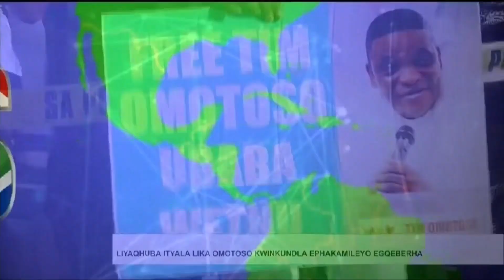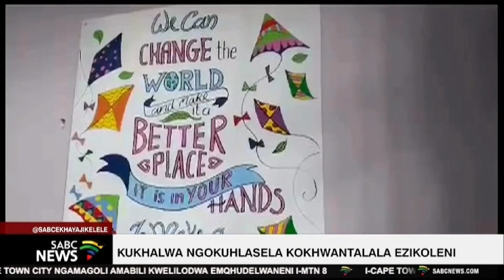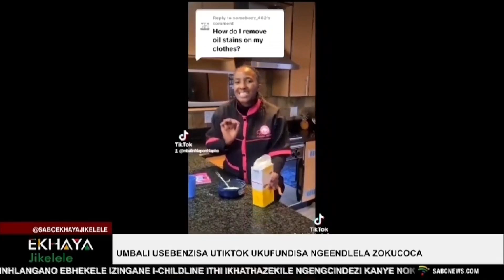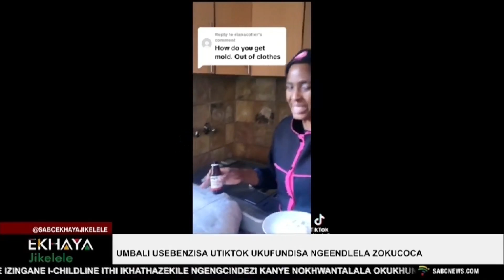Ekhaya Jikelele @07h00 I 14 August 2023